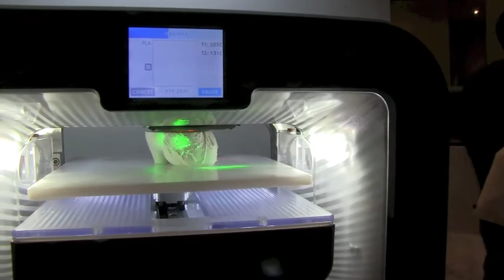Inside 3D Printing sights and sounds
Computerworld's Lucas Mearian shows off the latest in the world of 3D printing, as seen at the Inside 3D Printing conference in New York.